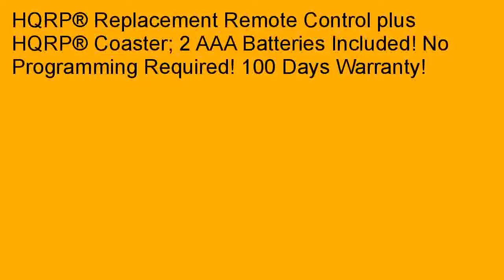HQRP Remote Control for Haier 40D3500M 40D3500MA 40D3505A 40D3505B 40E3500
Where can I purchase a HQRP Remote Control for Haier 40D3500M 40D3500MA 40D3505A 40D3505B 40E3500 40E3500A LCD LED HD TV Smart 1080p 3D Ultra 4K Plasma + HQRP Coaster in Presidio, Texas. The purchase price will be lower than price at Pompano Beach, Florida. 2aaQQh3  In Yavapai County, Arizona, the local shops are best price for HQRP Remote Control for Haier 40D3500M 40D3500MA 40D3505A 40D3505B 40E3500 40E3500A LCD LED HD TV Smart 1080p 3D Ultra 4K Plasma + HQRP Coaster.    We would absolutely recommend the HQRP Remote Control for Haier 40D3500M 40D3500MA 40D3505A 40D3505B 40E3500 40E3500A LCD LED HD TV Smart 1080p 3D Ultra 4K Plasma + HQRP Coaster at Greenwood County, Kansas.